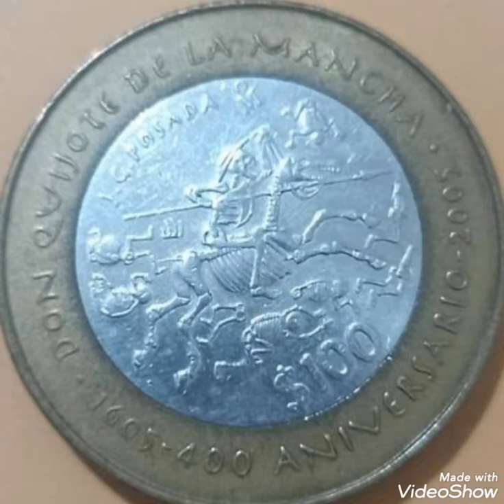2005 Mexico & 100 dollars,coin value and price rare .